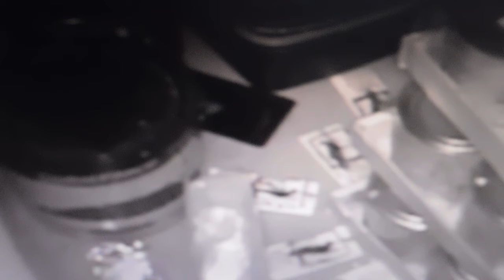Sticky trap or snap trap?